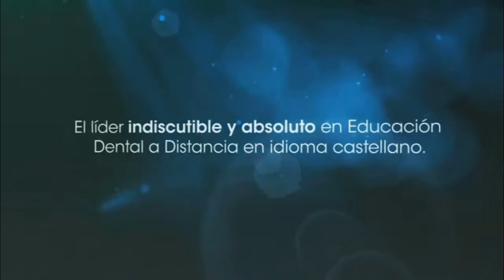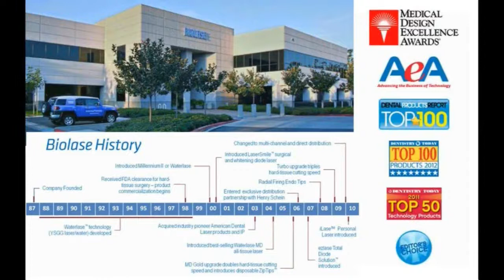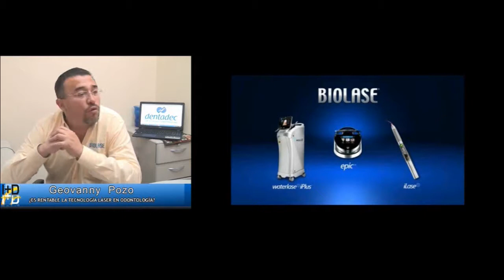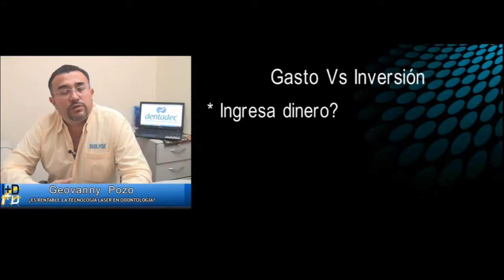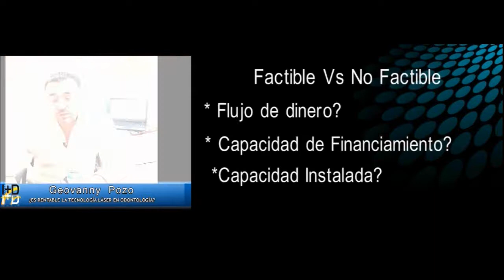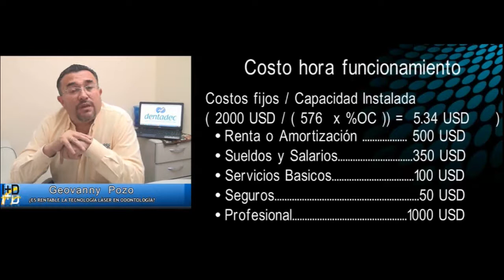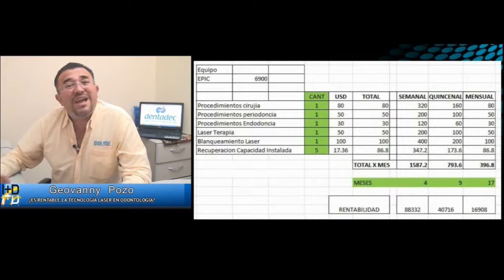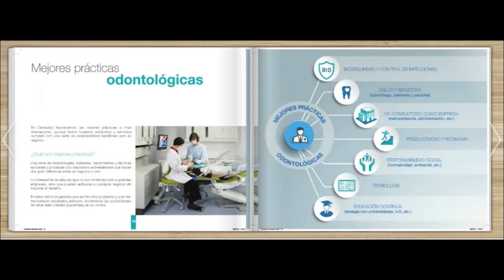304 ¿Es rentable la tecnología láser en Odontología?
Grabación de la Conferencia gratuita por internet dictada en vivo el jueves 11 de junio de 2015, por el Lic. Geovanny Pozo
Empresa invitada: Air Techniques